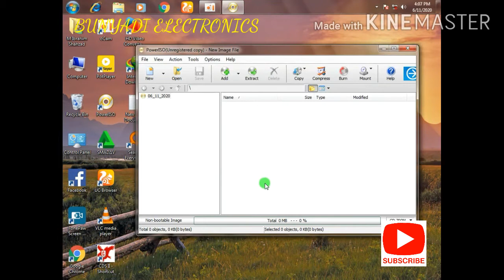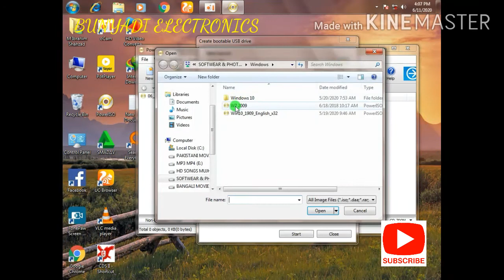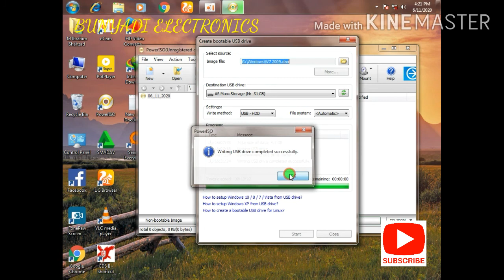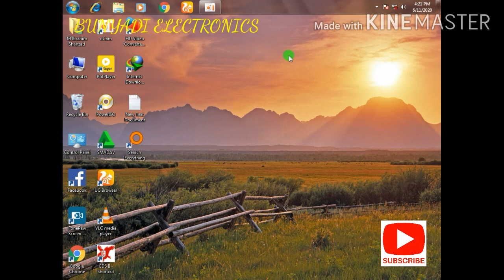How to Boot Window pan Drive